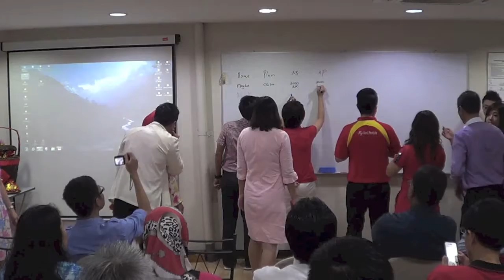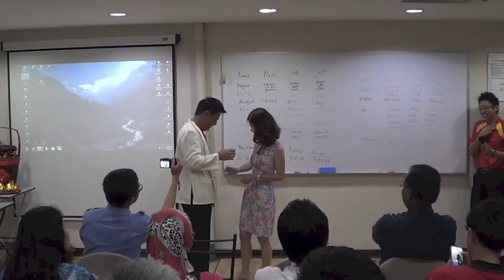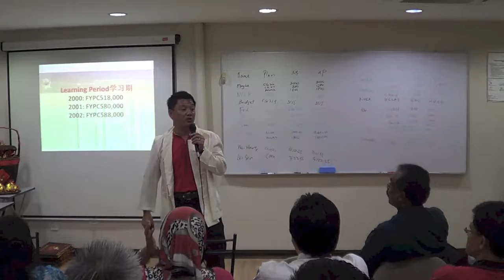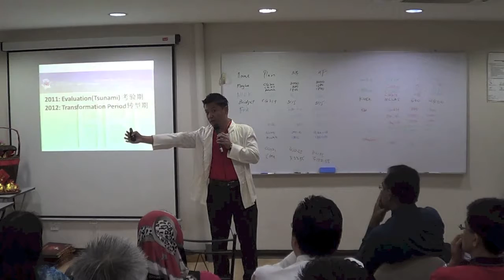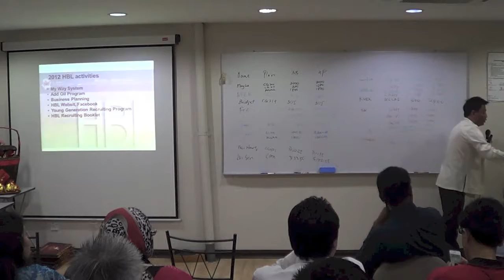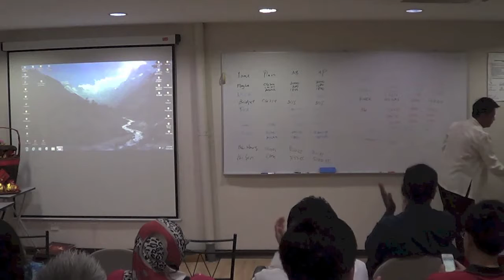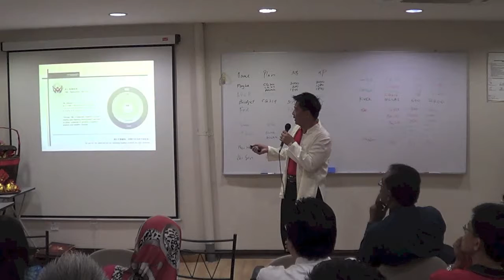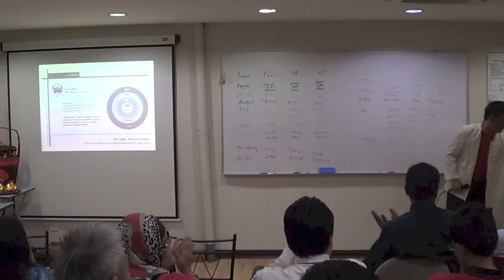Mr Leong Wai Keong Sharing